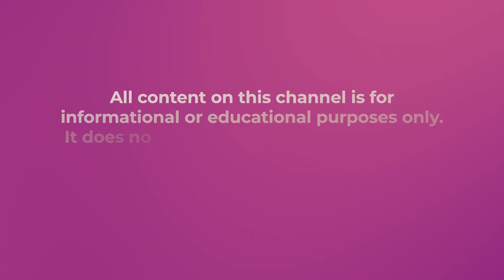Can You Get Pregnant If You Have Endometriosis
Do you have endometriosis? Do you long to get pregnant? Get your answer right away! Watch this video and understand if you can get pregnant even if you have endometriosis.

00:00 Intro & Summary
00:41 What Is Endometriosis
01:31 The Effect Of Endometriosis To People
01:43 Endometriosis And Getting Pregnant
02:48 What Occurs In An Endometriosis Patient's Body
03:15 What Is A Full Infertility Workout
03:51 How Can A Regular Exercise Help
04:27 Effects Of A Healthy Weight
04:43 What Foods Should You Fill Your Diet With
05:11 Recommendations To Getting Pregnant
06:29 The Laparoscopy Testing
07:06 What Is A Hysterosalpingogram
07:40 What Is Clomiphene
07:58 What Is An Artificial Reproductive Technology
08:56 What Should You Remember

Doctor P

LINKS & RESOURCES
DR. KERRY-ANNE A. PERKINS - GORDON

262 S. Easton Rd. number 596

MUSIC
Track: Upbeat Fun Energetic Electronic Pop Uplifting 10Min
Publisher: The Ricky Theory
Composer: Ricky Valadez
Purchased from Pond5's Content License Agreement

** The information in these videos is not intended nor implied to be a substitute for professional medical advice, diagnosis or treatment. All content, including text, graphics, images, and information, contained in this video is for general information purposes only and does not replace a consultation with your own doctor/health professional **